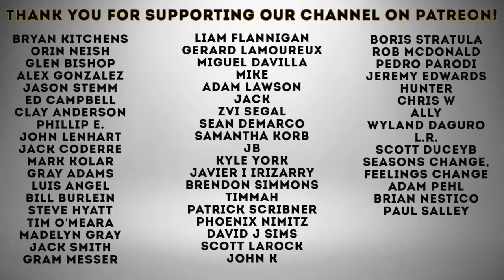Franchise Mode #14 San Diego Padres | MLB The Show 19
Recommended Nutritional Products:

EAS 100% Pure Whey Protein Powder
Optimum Nutrition Micronized Creatine Monohydrate Powder

The Inner Game of Tennis: The Mental Side of Peak Performance
Peak: Secrets from the New Science of Expertise
Grit: The Power of Passion and Perseverance